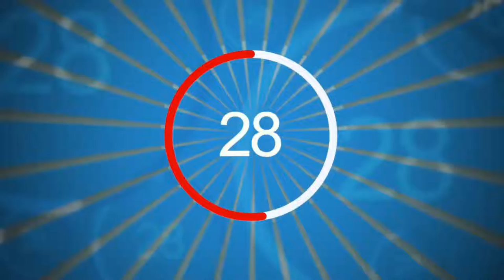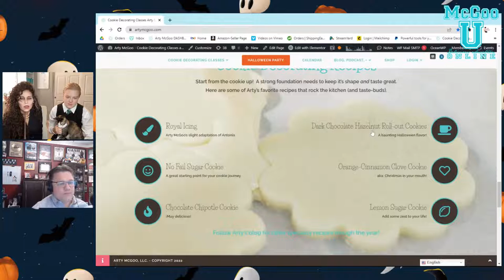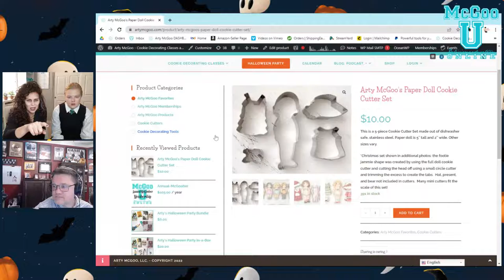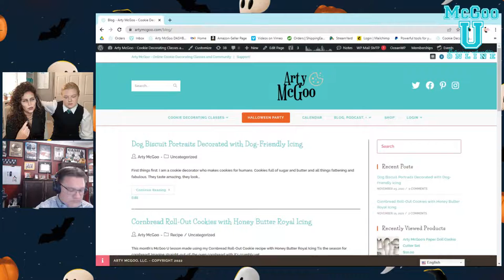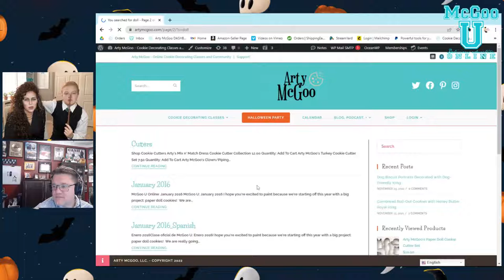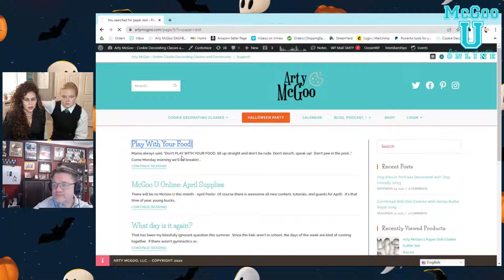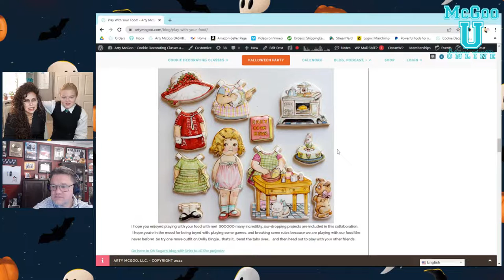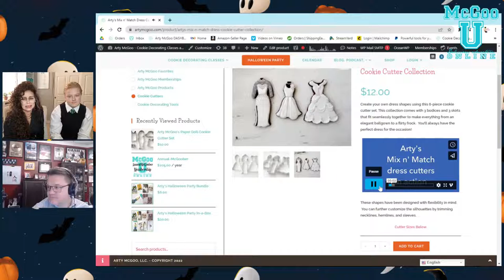Live: McGoo Minute with Arty McGoo